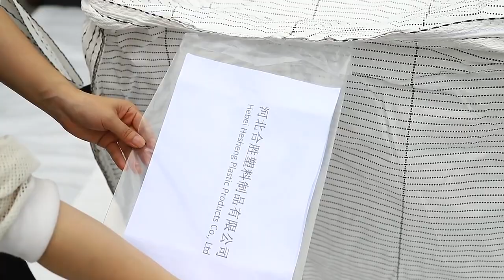Conductive Type C Fibc Bag 1000KG